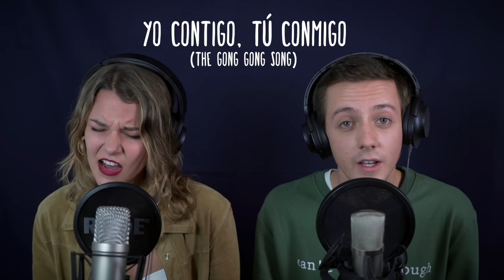El Mashup Del 2017 | David Rees y Paula Pérez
63 canciones en 4 minutos!

Si quieres usar una de mis canciones para algún proyecto, que cante en tu boda, o proponerme algo, contacta por mail

"El arte de convertir una canción en otra completamente distinta."